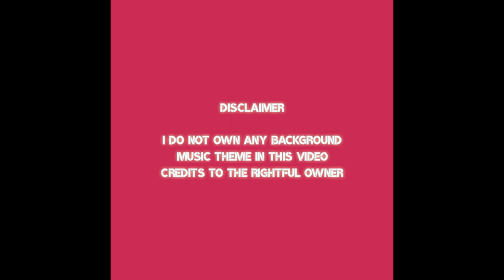◘ i drew 39daph in my artstyle + speedpaint video ◘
smartest streamer in canada, as always 💅✨✨

the entire process took me 4 hours (it includes the drawing and editing)

BGM theme:
Artificial Music - Herbal Tea [Lo-Fi]